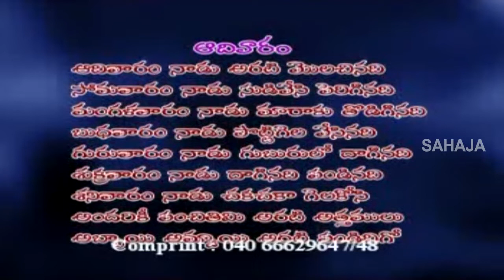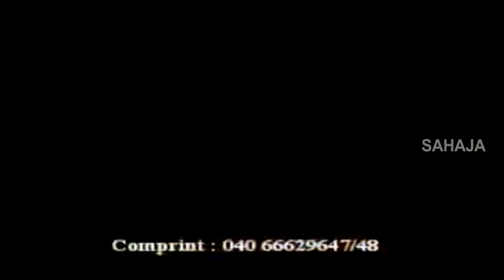Sunday || ఆదివారం || Childrens Nursery Rhymes || Comprint Multimedia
Comprint Multimedia